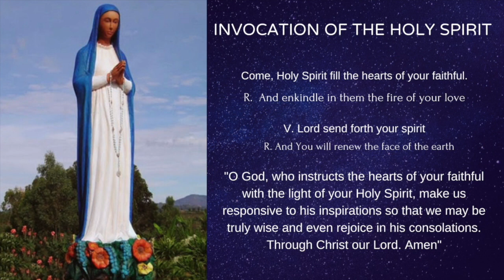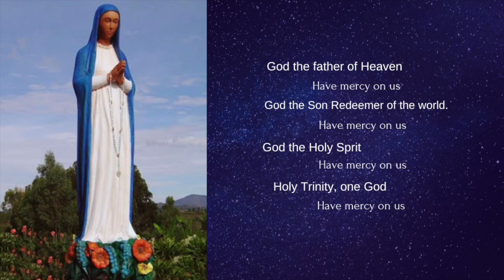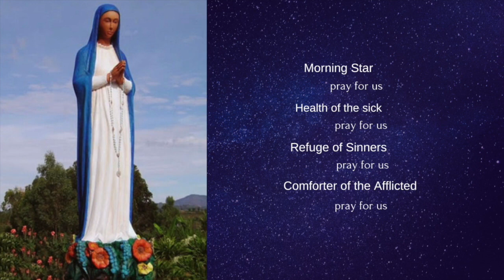33 DAYS OF CONSECRATION TO MARY DAY 1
JOIN US DAILY TO CONSECRATE OUR NEW MISSION IN RWANDA TO OUR LADY OF KIBEHO. WE BEGIN THE CONSECRATION PRAYERS ON OCTOBER 26TH TO 27TH NOVEMBER VIA ZOOM

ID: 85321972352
PASSWORD: DIVINE